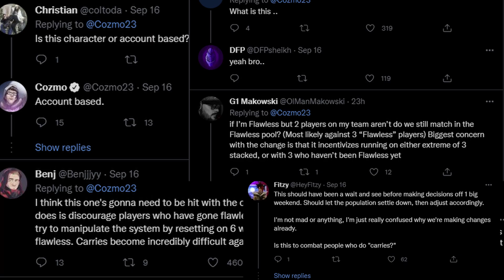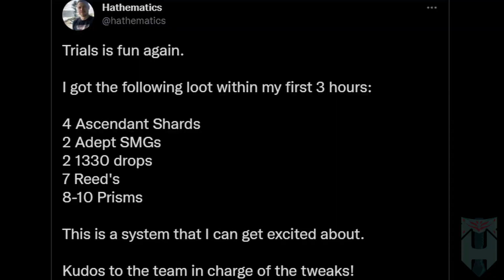Trials Matchmaking Changes | Focused Feedback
The first weekend of Trials during The Season of the Lost was the most celebrated season in the mercurial game mode's history. Bungie intentionally shook things up this weekend by pushing a few well-received changes, as well as some highly controversial changes to matchmaking.

In this video, I discuss my experience with Trials since Destiny 1, how last weekend felt by comparison, discuss the current loot model, and give some focused feedback to the team in charge of tweaking the game mode.

I wanted to take a brief moment to applaud Bungie for the OBVIOUS change in urgency. It's a welcome change. Thank you for gathering feedback, and I hope this piece helps.